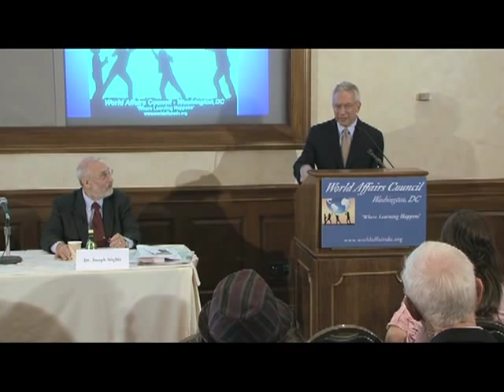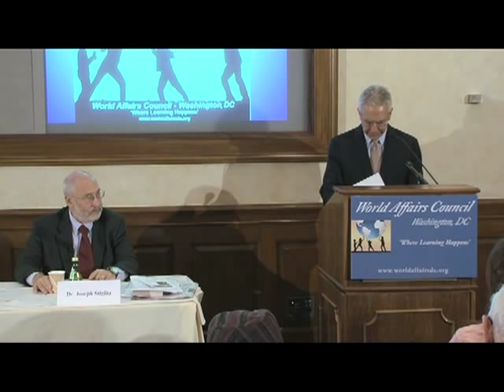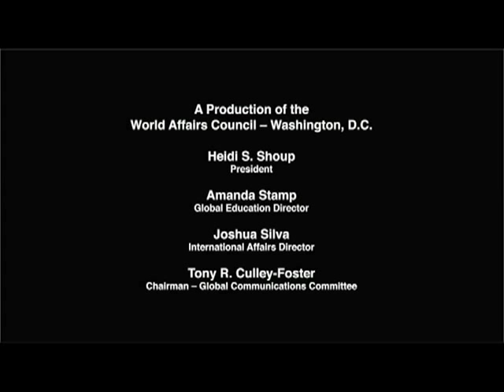World Affairs TODAY: Episode 1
Our series premier will feature Nobel Laureate Dr. Joseph Stiglitz, Former World Bank Senior Vice President and Chief Economist & The Honorable Roel Campos, Former Commissioner of the Security and Exchange Commission (SEC) as they discuss "Freefall: America, Free Markets, and the Sinking of the World Economy" and examine challenges and options going forward.